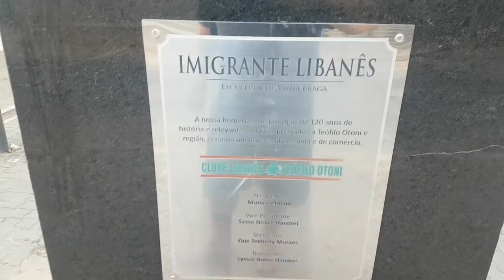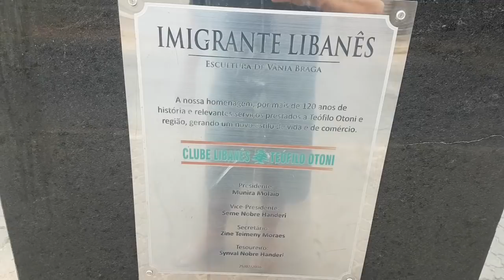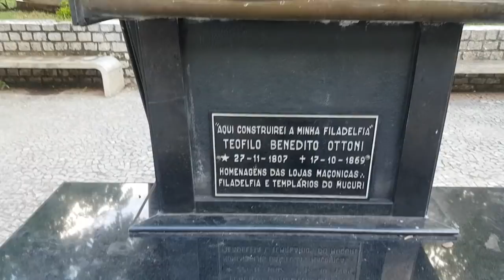Teófilo Otoni. Minas Gerais. Diario de bordo de um caminhoneiro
Diário de bordo de um caminhoneiro na cidade de Teófilo Otoni Minas Gerais Brasil. Praça Tiradentes Teófilo Otoni.